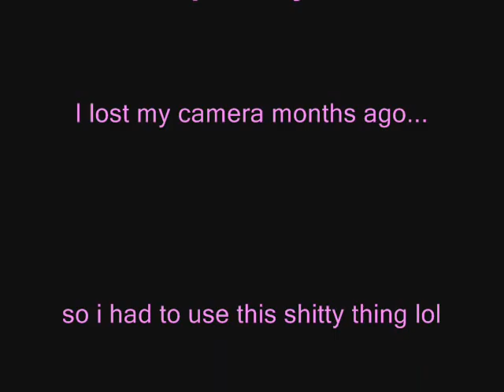End of an Error (original) - Natalie Gwilliam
Song I wrote mid 2009